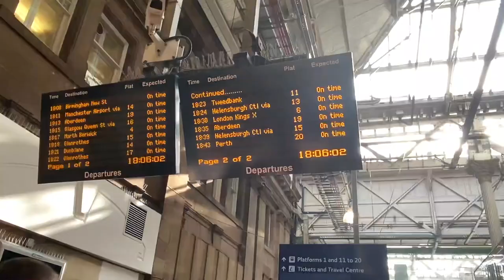WE WENT TO REGGAE BRUNCH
Don't forget to watch in 1080p60!!!
Hey guys
Took a lil trip to London to see the girls and go to an event.
xoxo Cece